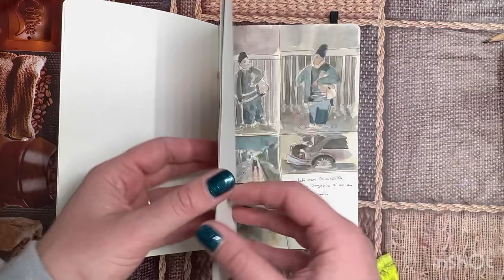My Creative Journeys: Sketchbook 2023 Tour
OMG,  am so happy!  My first video!
I really hope you guys like my video. In the next one, I will talk a little bit about my sketchbook, because every sketch/painting has a short story behind it.
thank you for taking the time to look at my sketches